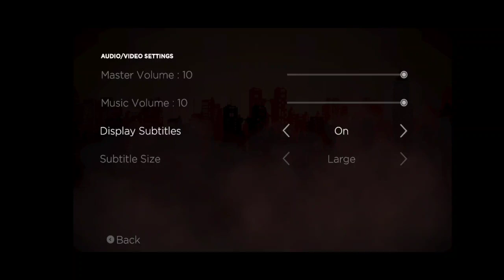GAMEPLAY WALKTHROUGH::BATMAN (A TELLTALE SERIES) (#16) EPISODE 4